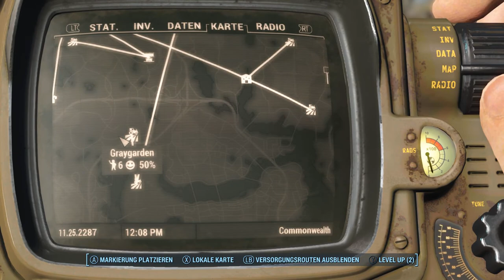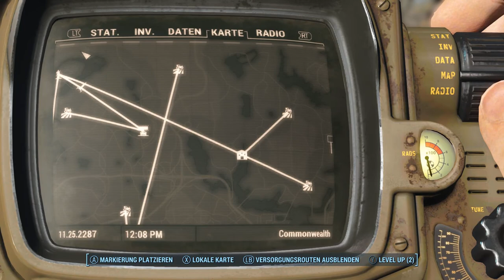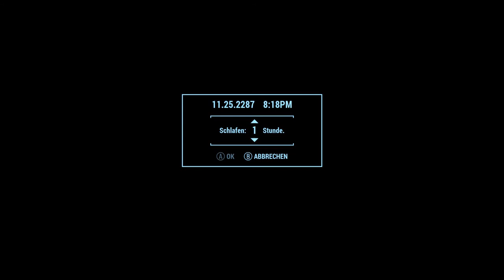Let's Survive Fallout 4 (german) #63 Wir sind noch zu Doof dafür